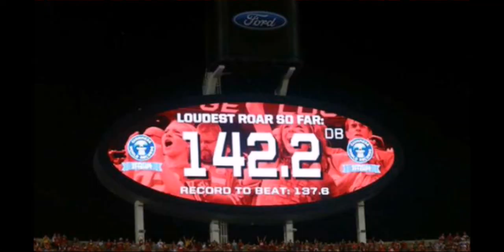Kansas city pump up let's go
Made by me. Tribute to our chiefs. gooo chiefssss